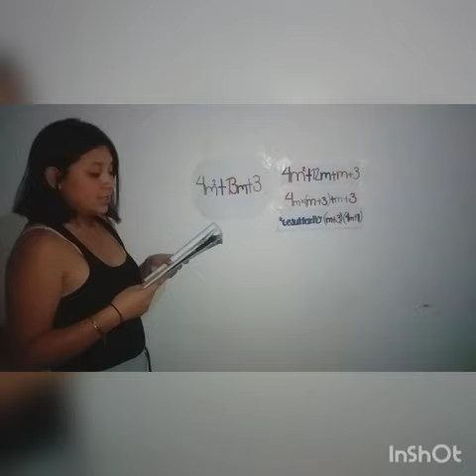ADRIANA RODRIGUEZ REYES "3roD"